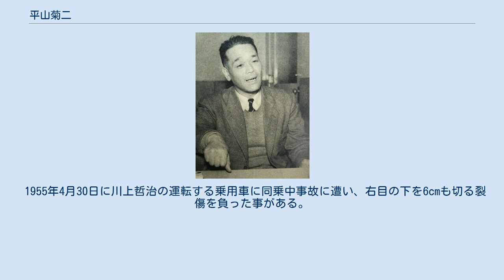平山菊二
平山 菊二 （ひらやま きくじ、1918年9月23日 - 1998年5月28日）は、日本のプロ野球選手（左翼手）。
 ホームラン性の打球を、外野フェンスによじ登ってキャッチするのを得意としていたことから「塀際の魔術師」と呼ばれた。
 山口県下関出身で、実家は商家である。
下関商業学校（現在の下関市立下関商業高等学校）時代は遊撃手だった。
1学年下に矢野純一（のち大洋）、2学年下に藤本英雄（のち巨人）がおり、いずれも後にプロ野球でチームメイトとなっている。
卒業後、広島鉄道局でプレーするが、内野ではその強肩を生かせないとの理由で、杉田屋守監督によって外野手へコンバートされた。
 1936年に発生した二・二六事件では、菊二の義兄・田中勝も関与し、7月に死刑判決を受けた。
この時、東京巨人軍への入団が決まっており、最後の面会の日に義兄からも激励を受けた。
 1937年に巨人に入団。
2年間は主に左翼手・中堅手の控えを務めるが、3年目の1939年に七番左翼手のレギュラーポジションを獲得して、打率.307と打撃成績3位の成績を挙げると、1940年は六番を打って全試合出場を果たし、1941年は打率.230を打って打撃成績13位に入るなど、打順は下位ながら抜け目のない打撃と定評のある外野守備でチームに貢献し、川上哲治・千葉茂らとともに巨人軍第一期黄金時代の中心選手となった。
 1942年に応召し、ビルマ戦線に出兵。
終戦後の1947年に巨人に復帰して、開幕から右翼または中堅を守って五番打者に定着、黒沢俊夫の戦線離脱後は左翼に回り小松原博喜と交互に五六番を務めるなどして、ほぼフル出場となる116試合に出場、チームトップの65打点を記録した。
1948年の東西対抗戦では南海ホークスの飯田徳治が放った柵越えと思われた打球を外野フェンスによじ登って捕球し、大和球士から塀際の魔術師の異名を命名されている。
この年から三番・青田昇、四番・川上哲治に次ぐ五番に入ってクリーンナップを打ち、打率.272（18位）に自己最高の11本塁打の成績を挙げると、翌1949年は主将を務めて監督・三原脩を助ける傍ら、引き続き五番を打って打率.273の成績を残し、巨人の戦後初優勝に貢献した。
 しかし、同年末に巨人軍の内紛ともいえる「幻の連判状事件」（三原監督排斥騒動）が発生すると、「平山は、しょちゅう三原さんにゴマをすっている」として連判状の標的となる。
結局連判状が表に出ることはなかったが、三原監督支持派は主将の平山のほかに助監督の千葉・川上などごく一部であったことから、三原脩は優勝しながら監督を更迭され、水原茂が新監督に就任した。
 結局、郷里・下関を本拠地とする大洋ホエールズがプロ野球に新規参入したことから、中島治康とともに平山は新球団に譲渡される形で移籍した。
1950年の大洋では初代キャプテンに任命され、ここでも三番・大沢清、四番・藤井勇に次いで五番を打ち、打率.274、74打点、35盗塁（リーグ5位）を挙げるなど中心選手として活躍する。
1951年に足の故障でわずか3試合の出場に終わると、安居玉一・岩本義行・青田昇らの移籍入団もあって出場機会が減り、チームが松竹ロビンスと合併して、大洋松竹ロビンスとなった1953年をもって引退した。
 引退後は大洋で1957年から1958年にかけてコーチを務めたほか、スカウト部長、球団常務を歴任。
大洋の後身・横浜ベイスターズが38年ぶりに優勝した1998年に亡くなったが、優勝の瞬間を見届けることはできなかった。
 1948年11月26日の東西対抗戦第4試合（後楽園球場）、7回二死後、投手・川崎徳次、打者・飯田徳治の場面で、飯田が左翼ポールぎりぎりに入る本塁打性の大飛球を打ち上げたところ、左翼を守っていた平山が、右手を外野フェンスに掛け反動を利用してジャンプし、左手のグラブを観客席の方に大きく突き出して捕球し、アウトにする。
このプレーを球場で見ていた大和球士によって「塀際の魔術師」と命名された。
平山にとっては偶然生まれたプレーだったが、このニックネームによって平山の外野守備が大きくクローズアップされたことで、平山はこの言葉に名前負けしないように、いつでも同じプレーができるように...